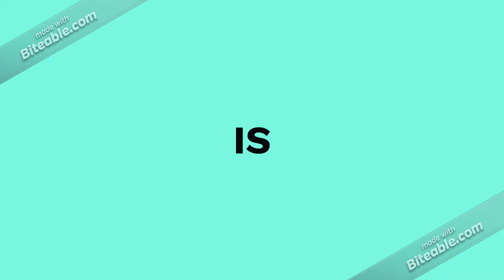Cod Warzone - sniper gulag